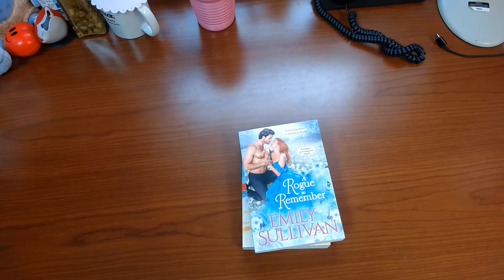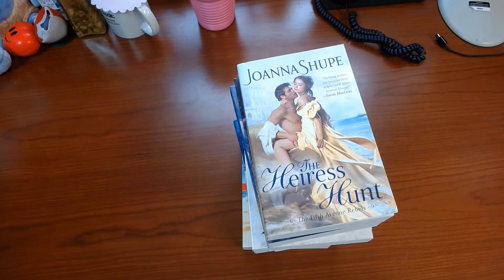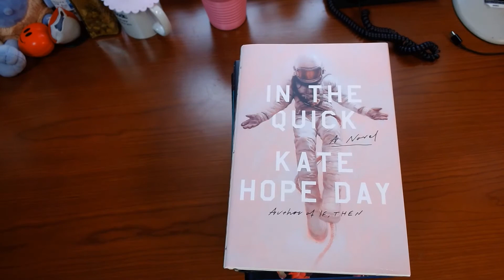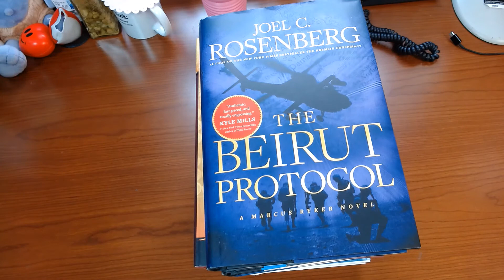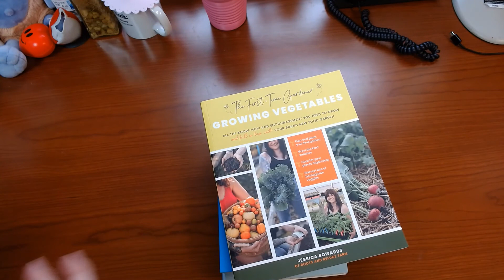New Adult 3 29 2021